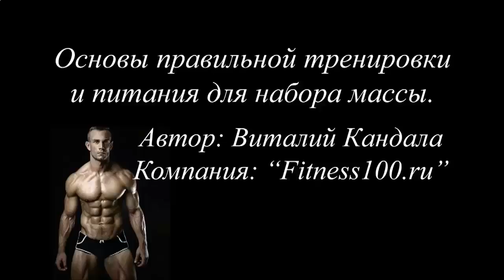САМЫЙ ПОЛЕЗНЫЙ ПРОТЕИНОВЫЙ КОКТЕЙЛЬ